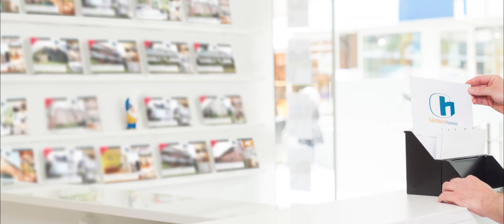Das Lizenz-Konzept für Immobilienmakler: GERMANhomes in 60 Sek. erklärt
Ein Vertriebskonzept, das von echten Marktkennern entwickelt wurde – das ist das Herzstück des Immobilien-Lizenzsystems GERMANhomes. Denn die Akquise neuer Aufträge ist das A und O für jeden Immobilienmakler. Dieses Lizenzsystem legt besonderen Wert auf den Nutzen eines professionellen Immobilienmaklers, und weiß dies auch zu kommunizieren. Da GERMANhomes sein Konzept ständig hinterfragt und weiterentwickelt, haben die Lizenzpartner des Unternehmens gute Chancen dem Wettbewerb anhaltend immer eine Naselänge voraus zu sein. Die Partner profitieren unter anderem auch von Marketingaktivitäten des Lizenzgebers. Klicken Sie jetzt hier und erfahren Sie mehr über die Konditionen des Lizenzsystems GERMANhomes!